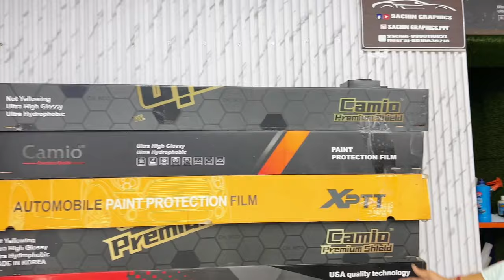Best PPF in delhi for Bike & Cars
Cheapest Paint Protection Film For Cars 🔥 PPF Coating For Cars🔥| CAR PPF, CERAMIC COATING, TEFLON

SACHIN GRAPHICS (Home Service Available)

The best way to protect your new car | CAR PPF, CERAMIC COATING, TEFLON, ANTI RUST | PPF in Delhi Should you get Ceramic or PPF for your car/SUV? The best way to protect your new car | Made in India P.P.F. applied on a Made in India car 🇮🇳 BROgang PAINTPROTECTION cardetailing What is Paint Protection Film For Cars 🔥 PPF Coating For Cars 🔥 Cheapest Paint Protection Film For Cars 🔥 PPF Coating For Cars🔥| CAR PPF, CERAMIC COATING, TEFLON what is ppf coating
why ppf
best ppf
costing of ppf
best ppf in car
Hyundai Verna PPF Installation | Car PPF Coating hyundaivernappf carppf vwrapssikar CAR PPF, CERAMIC COATING, TEFLON, ANTI RUST: क्या पैसा बर्बादी है ? PPF vs Ceramic Coating, Which one you should choose? | KIA SELTOS Paint Protection film for Cars | New Tools in Market Should you get Ceramic Coating done on your car.? | Know everything about Ceramic Coating in 1 video